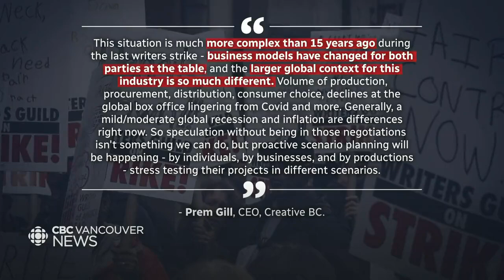How the writers' strike will affect B.C.’s film industry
It is day one of the writers' strike south of the border, but the effects are already being felt in B.C.'s film and TV industry. Thousands of on-set workers were off the job Tuesday. And as Michelle Ghoussoub reports, there's concern more upcoming contract talks could lead to a total shutdown.